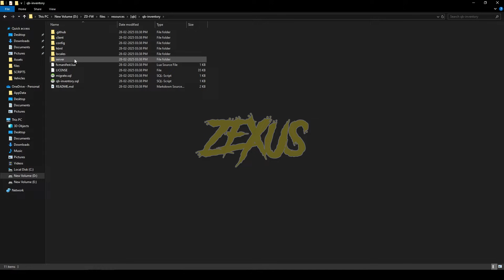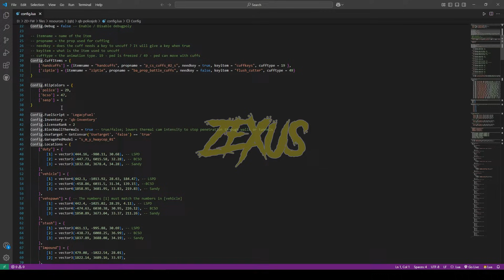Free Advanced Police Job Script | QBCore Framework | FiveM Tutorial #65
🏙️ Want Perfect FiveM MLOs? Head over to KingMaps for toptier maps!
🛡️ Looking for the Best FiveM AntiCheat?
🔧 Reliable FiveM Scripts (QBCORE, ESX, VRP): Find the best at JustScripts
🔗 Essential Resources for Every Dev

Hey guys, today in this video I have shown how you can install Advanced police job Script into you FiveM server in a very easy method.

🔗Links Used in this video